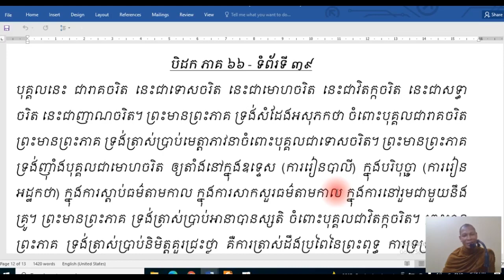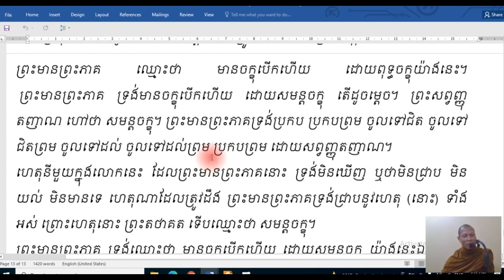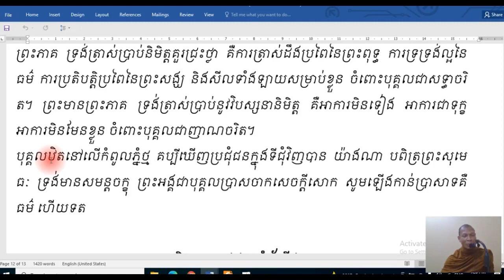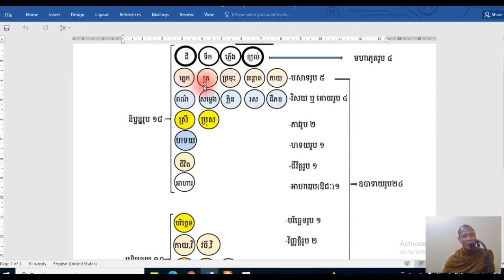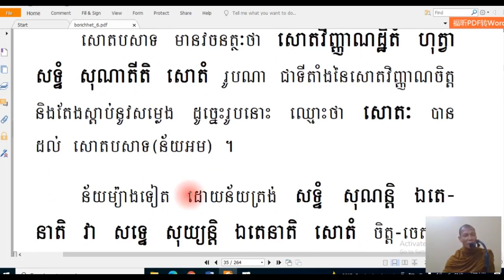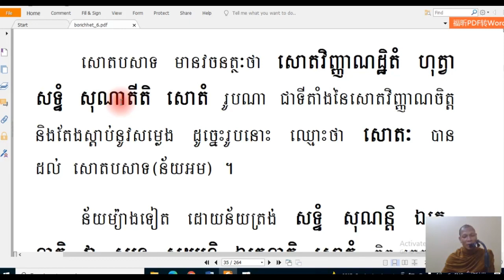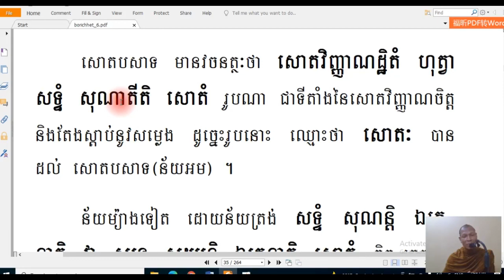#21- បរិច្ឆេទទី​ ៦ |សោតបសាទរូប |​ បង្រៀនដោយព្រះមហាគម្ភីរប្បញ្ញា វិញ សុរឿង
​រូបបរមត្ថ បរិច្ឆេទទី ៦